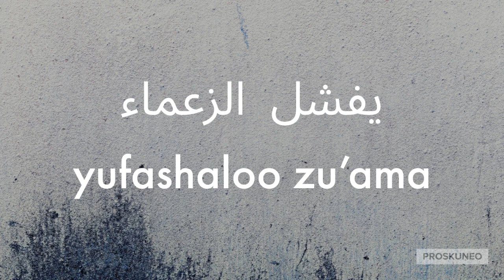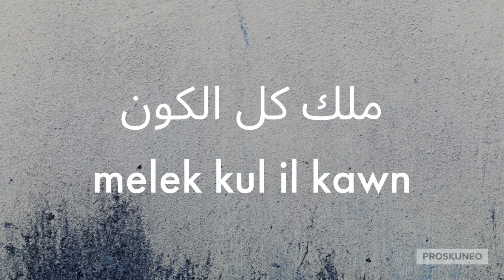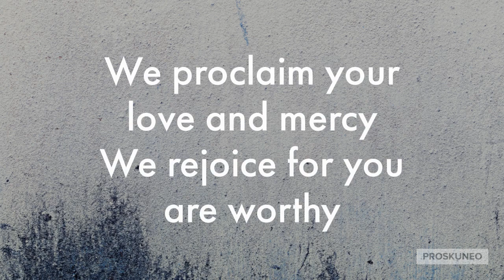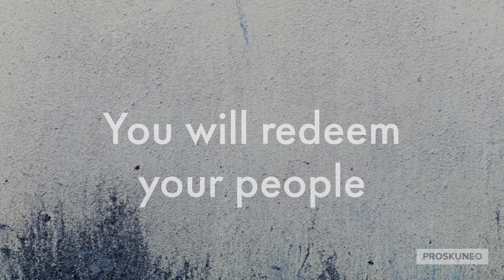You Will Redeem Your People // "ONE" 2018 Proskuneo Album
Lyrics:

nations will fall
(yufshaloo zu’ama) يفشل  الزعماء
problemas vendrán

through trials we profess
(melek kul il kawn) ملك كل الكون
tu cuerpo uno es
your body stands as one

Your word prevails
El mal huirá
(mejdouka ‘ahtheem)  مجدك عظيم
You will redeem your people... tu pueblo

Te alabamos, te adoramos
(nhidilaka hubina) نهديك حبنا
We proclaim your love and mercy
We rejoice for you are worthy

Written by: Royce Morris
Vocals: Nikki Lerner, Dareen Sayar, Josh Davis
Bass: Neil Mison, David Phillips
Drums and Percussion: David Lerner
Accordion: Fadi Alsayar
Acoustic Guitar: Stephen Waddy, Grace Funderburgh
Electric Guitar: Stephen Waddy
Keys and Synth: Stephen Waddy
Recorded, Mixed, and Mastered by: Daewoo Kim
Manufactured and Printed by: Disc Makers
Produced by: Josh Davis and Nikki Lerner
Album Artwork and Design: Ontonio Christie